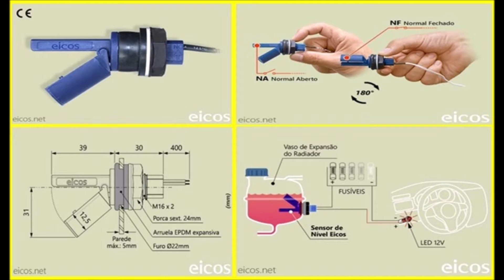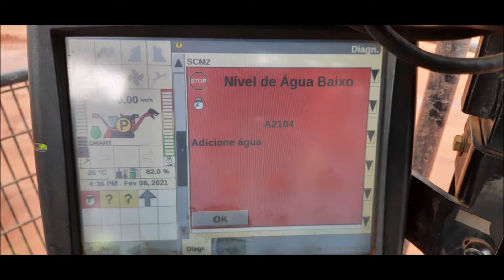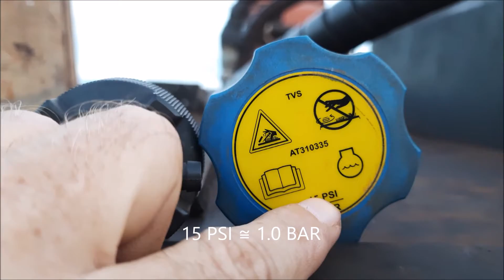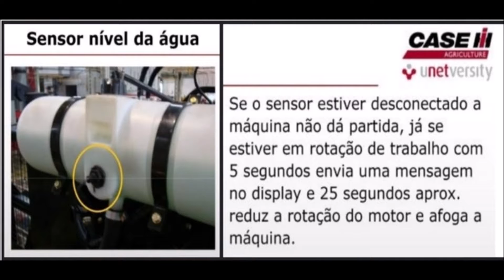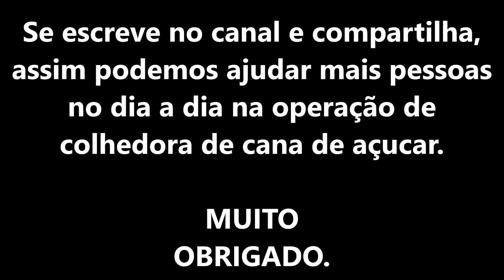Dica de operação. Completando o nível do radiador, com água desmineralizada do ar-condicionado.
Como completar o nível do líquido de arrefecimento com água sem danificar o sistema de arrefecimento da máquina, pois a água do ar condicionado não contem sais minerais por ser água basicamente extraída do ar.
É apenas uma dica pra evitar que pare o equipamento apenas porque o nível do reservatório de expansão esta baixo e, não tem o líquido de arrefecimento para completar.